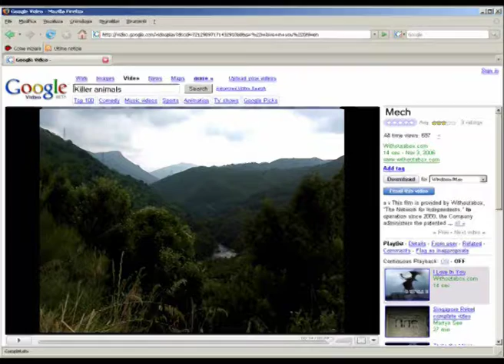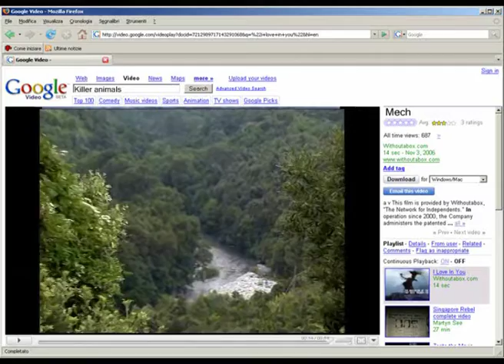Mechanoids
Progetto Pixel'06
Un meraviglioso cane meccanoide si aggira per i boschi del Vesuvio. La sua storia è il tassello che manca all'umanità per comprendere il motivo della nostra venuta sul Pianeta Terra.

3DGraphic Luciano De Fraia